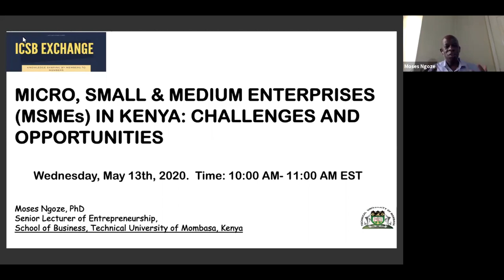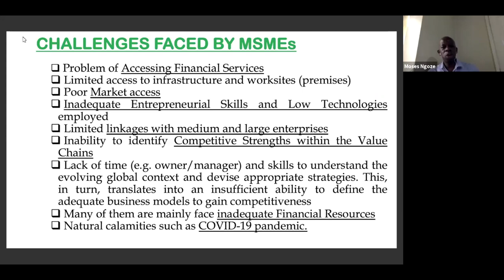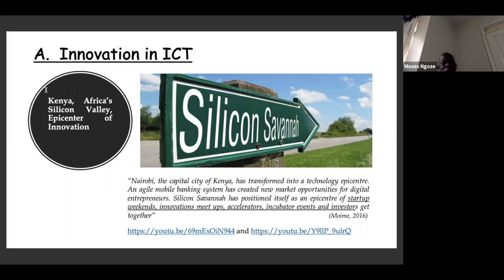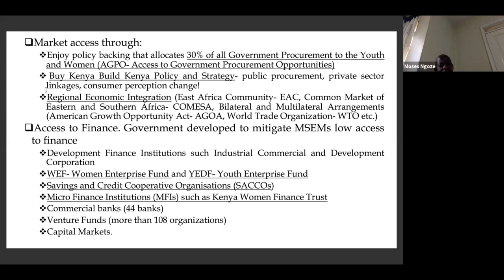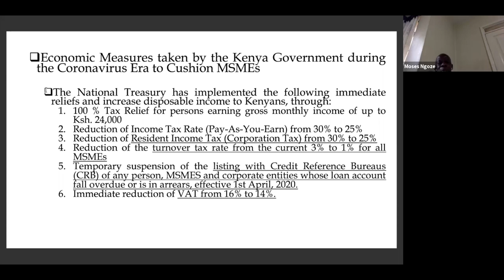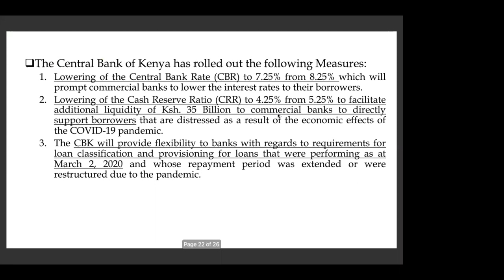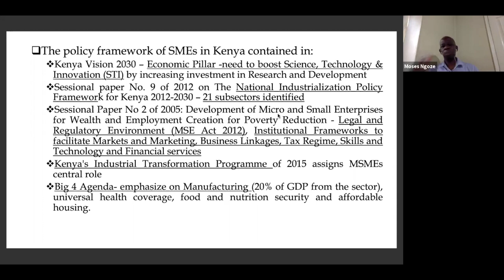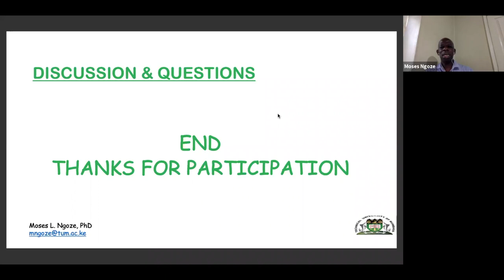Micro, Small and Medium Enterprises MSMEs in Kenya: Challenges and Opportunities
Micro, Small and Medium Enterprises (MSMEs) have been known to contribute greatly in economic growth of both developed and developing countries. According to a report published in the journal of Economic Literature in the year 2000 about the manufacturing firms in developing countries, the share of MSMEs in employment tends to be higher in developing countries, which are typically more focused on small-scale production.

About Moses Ngoze
Dr Moses L. Ngoze is a Senior Lecturer in the School of Business at the Technical University of Mombasa in Kenya; where he teaches and provides academic leadership in Entrepreneurship and Management Science disciplines at Undergraduate and Graduate levels. He is also an Associate Consultant/ Researcher of Management at Capital Strategies Kenya Limited, Nairobi in Kenya. His research interests are concentrated in the areas of corporate entrepreneurship dimensions, financial performance, business environments, manufacturing firms, BDS, MSMEs, industrial economics in Sub Saharan Africa.